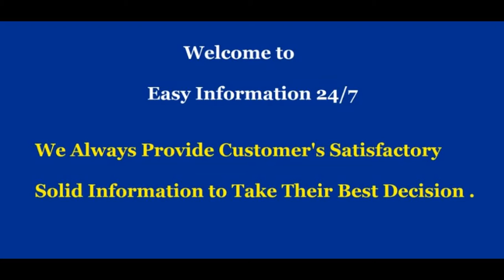Rimable Complete 22" Skateboard || Rimable Complete 22" Skateboard Review || Amazon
About Rimable Complete 22" Skateboard :

Rimable Plastic Cruiser Fully Assembled

22'' Long x 6'' Wide Deck With 100% Fresh Material

High Quality 3¡± Thick Aluminium Trucks

Super Smooth PU Wheel With ABEC-7 High Speed Bearing

Max Load Weight 198 LB (90KGS)